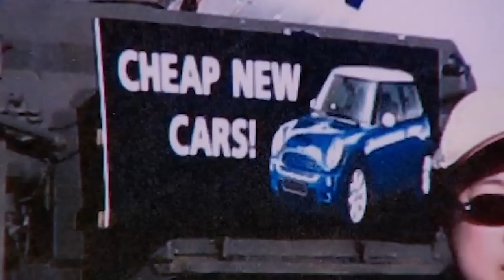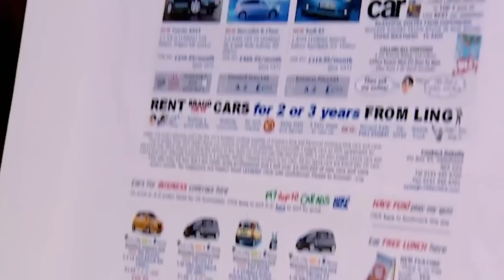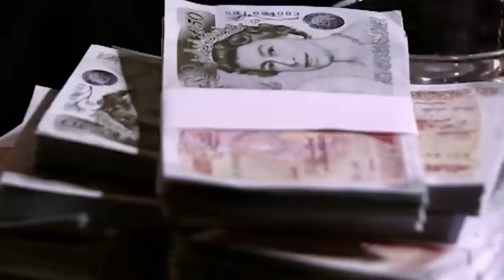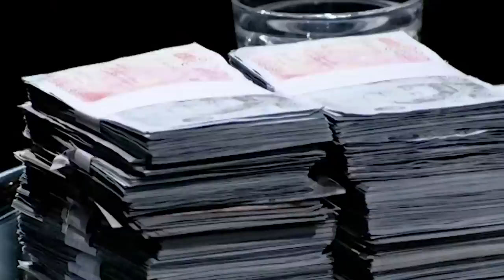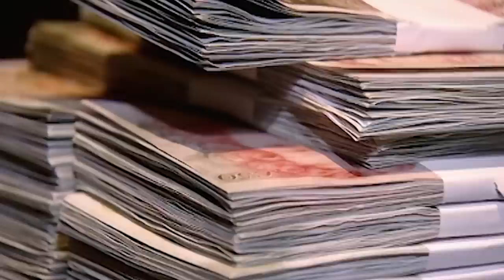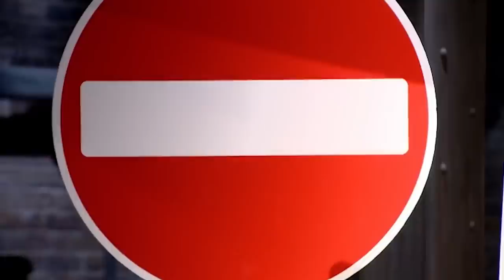Top 3 Crazy Car Pitches In The Den | Vol.1 | COMPILATION | Dragons' Den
00:00 Ling's Cars
11:33 Kardocktor
23:43 Flow Signals